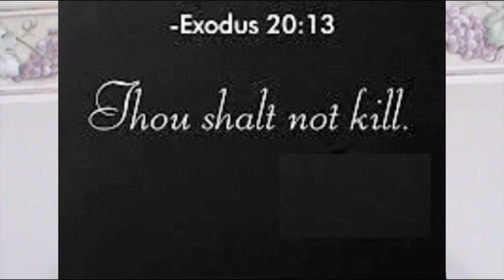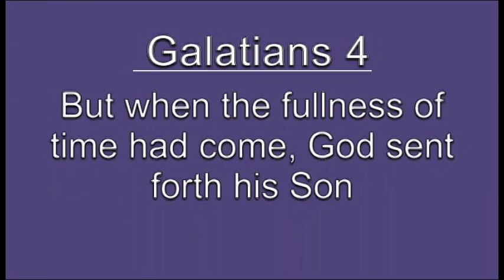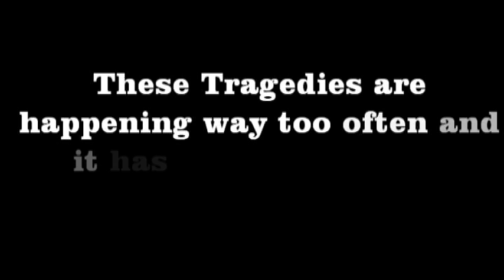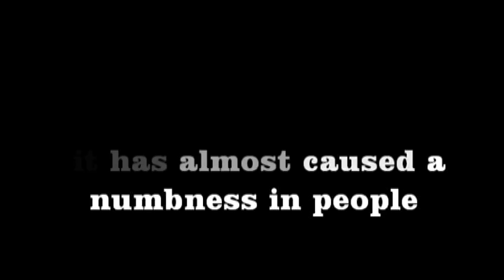There are laws that exist that should stop all recent and future Tragedies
With the recent rash of global and domestic tragedies, People are calling for new laws to help stop future violence and attacks.  Everything from Gun control, Border lock downs, terrorist measures, laws to stop  criminals from targeting a race or social group.  The truth is however, There are laws already in place for thousands of years to prevent all of these crimes.